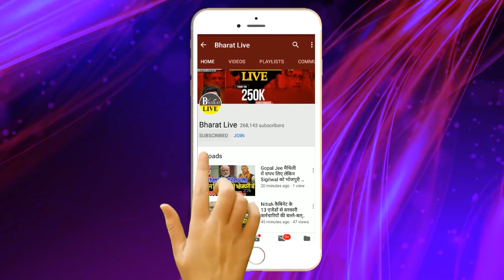बड़ा खेला : मांझी के ग्रीन सिग्नल से भाजपा में हड़कम्प !